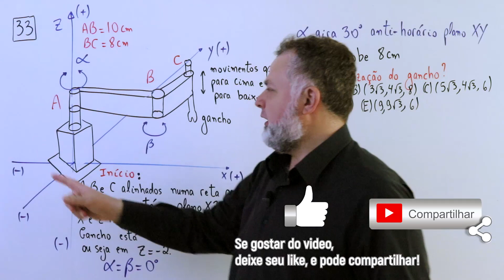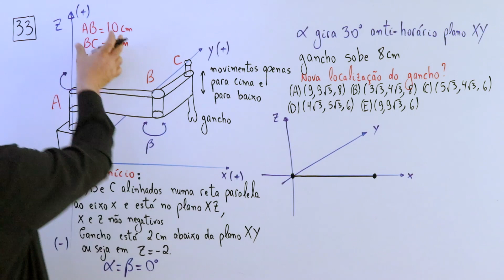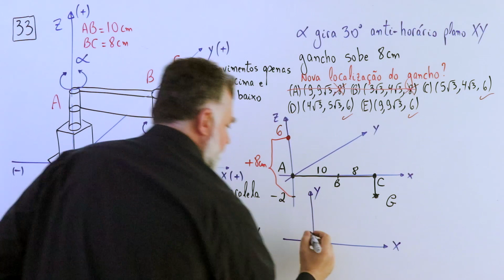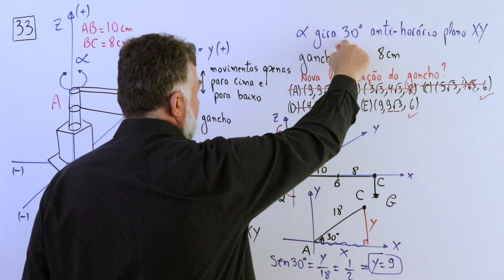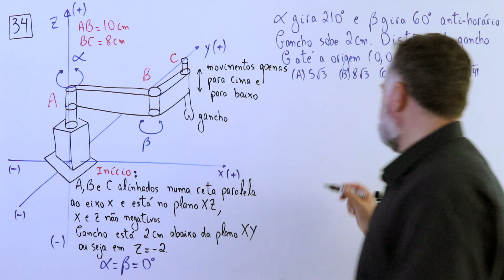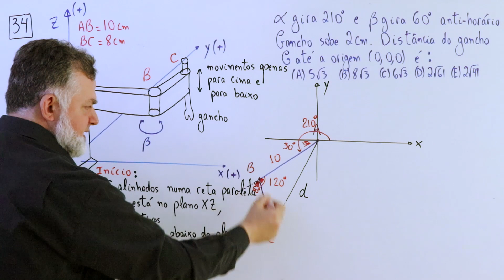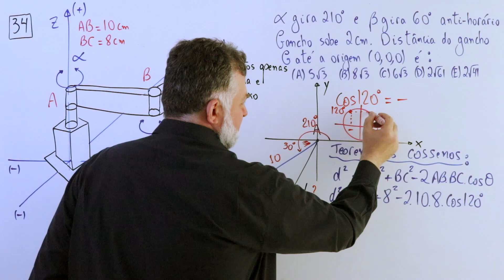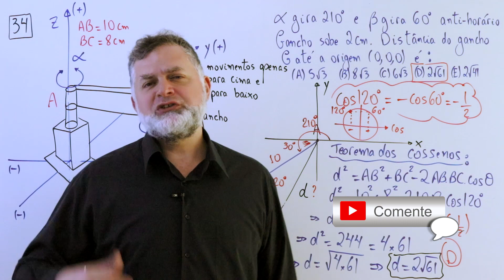33 e 34 Matemática INSPER 2018 31/maio/2018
33 e 34 Matemática INSPER 2018 31/maio/2018

Questão 33

Questão 34